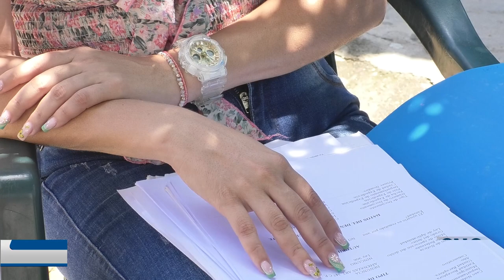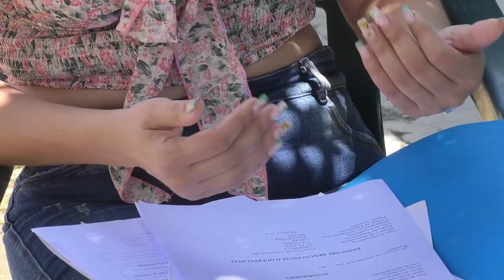“LO DENUNCIE ANTE LA FISCALÍA, Y AÚN ME SIGUE ACOSANDO Y AMENAZANDO”: DENUNCIA A SU EXPAREJA